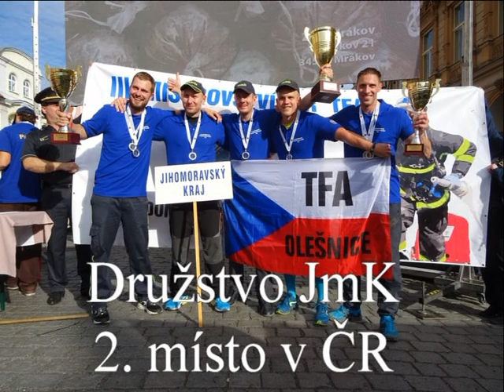TFA tým Olešnice v roce 2018